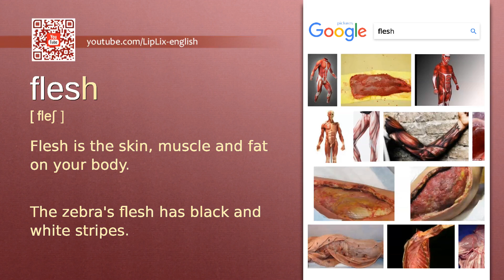Flesh : C2 level english vocabulary lesson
In this english video we will see what the word "Flesh" means. It's an English word from C2 level vocabulary list.

The word is "Flesh", meaning is: "Flesh is the skin, muscle and fat on your body." and example is: "The zebra's flesh has black and white stripes.".